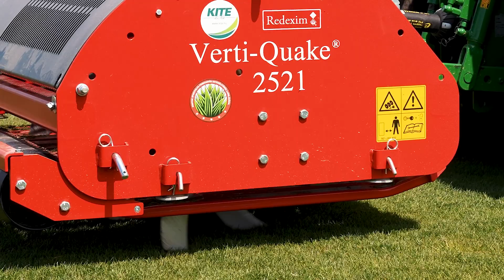Redexim Verti-Quake 2521 a sportpályák gyepszellőztetésének mestere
A Verti-Quake egy olyan nagyszerű gép, amelyet egyszerűen nem lehet helyettesíteni. Az eltoltan elhelyezett forgókésekkel lazítja a talajt, oldalra mozgatva azt, így a talaj tetejétől a teljes munkamélységig következetesen tömörít, a játékfelületet alig bolygatva.